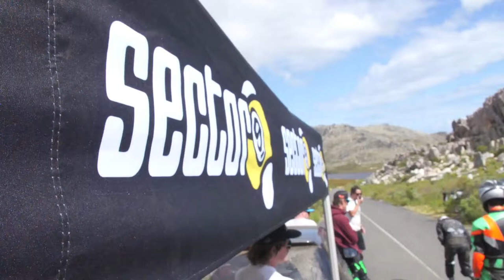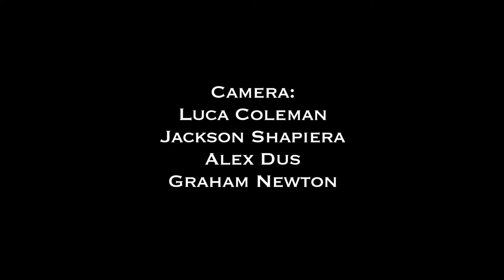From the Vault: Hot Heels Africa 2011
Originally uploaded on the Hopkin Skate vimeo account, once that account got shut down this video has been lurking in the vault. We just did an Instagram reel edit, this is the full unedited OG 2011 video for your viewing pleasure.
Shoutout to Luca Coleman for filming and being the best wingman ever.
Result was 1st Dalua, 2nd Mischo Erban, 3rd Jackson "Jacko" Shapiera, 4th Christoph Batt, 5th Torbjorn Sunde, 6th Anton Pratt, 7th Justin readings, 8th Stephan Ruefli.